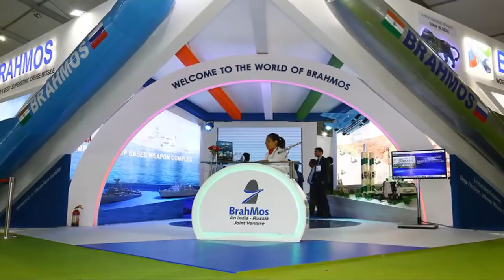এবার ভারতে তৈরি আকাশ মিসাইল কিনতে আগ্রহী বহু দেশ